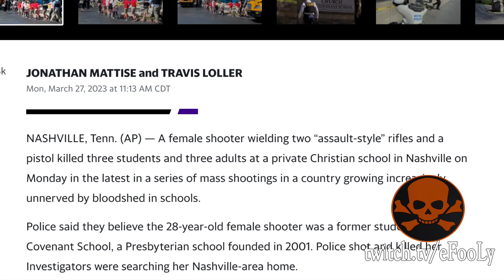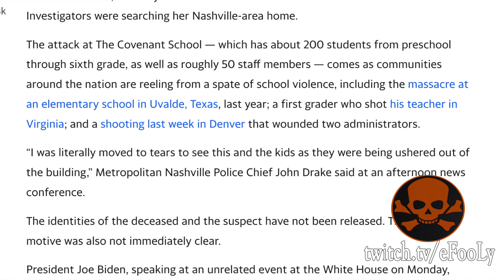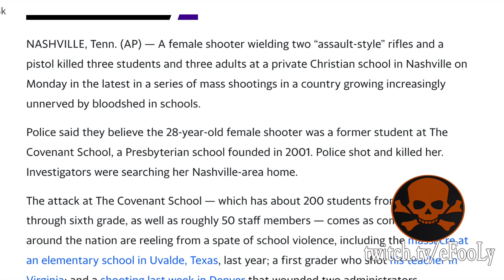Nashville School Shooting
How to get in touch with E FooLy:
Bungie Name - Pain#3337
Xbox Live Gamer Tag - FooLy
Playstation Gamer Tag - BlueReRe
AFK Arena ID - 19414105